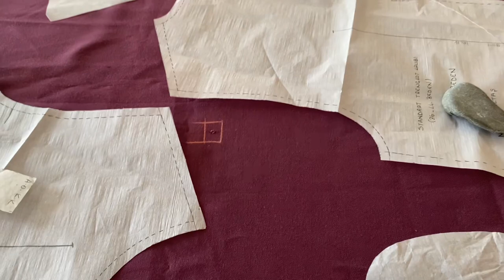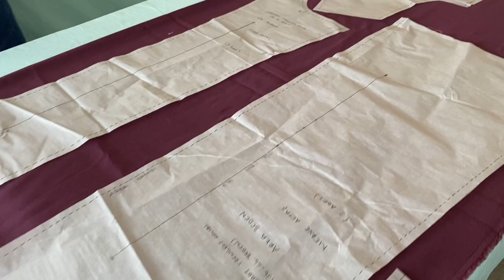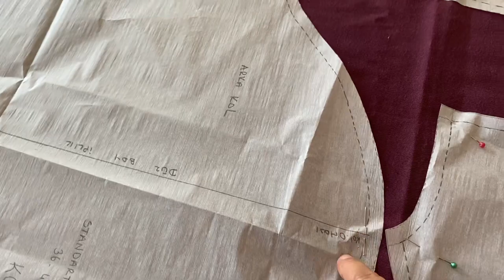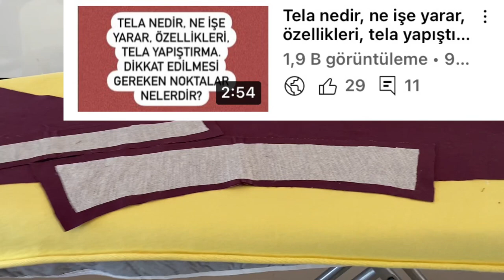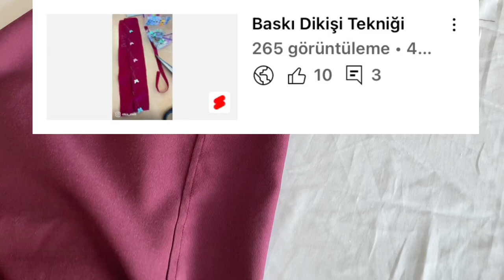TRENÇKOT NASIL DİKİLİR? / APOLETLİ BÜZGÜLÜ KOL TÜNELİ DİKİMİ / TRENÇKOT DİKİMİ / KOLAY TRENÇKOT DİK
Merve Aktaş kalıpları ile trençkot dikiyoruz.